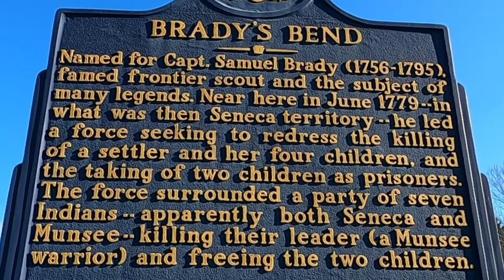Brady's Bend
Brady's Bend. The little town you see across the river is East Brady. Hometown of NFL Hall of fame quarterback Jim Kelly. In fact, the main street that runs through there is Kelly way.